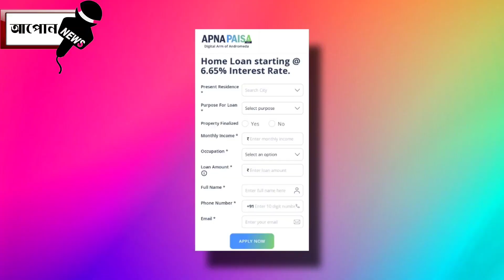5 লাখ টকাৰ লোণ মাত্ৰ আধাৰ কাৰ্ডৰ সহায়ত 2 মিনিটত ।। Aapun News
নমস্কাৰ সকলোকে মোৰ dailyassamesetechnews লৈ স্বাগত্বম আজিৰ technews নং #446 আৰু assamesetechnews তাৰিখ 03OctThnews ৰ দিনটোৰ সকলো ধৰনৰ assamesetechnews লাভ কৰিব | মোৰ ভিডিঅ সমূহত assamesetechnicalvideo, ৰ লগতে , latesttechnews বা assamdaily বা dailynews, আৰু newstechinformation দিবৰ বাবে চেষ্টা কৰা হয় | technews সমূহ বা technology ৰ লগত জড়ীত সকলোবোৰ technologyvideo, বা dailytechnews সমূহ সকলো শুদ্ধ আৰু সত্য | মোৰ চেনেল aapunnews ৰ জড়ীয়তে morningdailynewsupdate সমূহ নিতৌ দিবৰ বাবে চেষ্টা কৰা হয়| মই যিবোৰ dailynews বা topnews সমূহ লৈ আনো সকলো বোৰ dailytopnews বা topimportantnews হয় গতিকে মোৰ latestnews সমূহ মিচ নকৰিব | যদি আপোনালোকে assam ৰ লগত জড়িত todayassamesenews বা news বা dailyassamesenews বা techinformation সমূহ লৈ থাকিব বেচাৰে তেন্তে মোৰ চেনেলটো subscribe কৰিব যাতে technews বা technology, লগত জড়িত সকলো technologyvideo আপোনালোকে সকলোতকৈ আগত পায় | মোৰ যিবোৰ dailytechnews মোৰ এই aapunnews চেনেলত দিয়া হয় সকলোবোৰ aapunnewsvideo লইক কৰিব আৰু morningdailynewsupdate সমূহ সকলোলৈকে চেয়াৰ কৰিব ধন্যবাদ